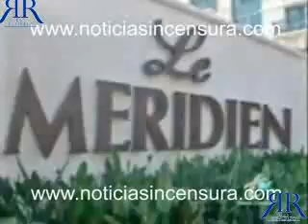rio revuelto 19 de febrero.flv